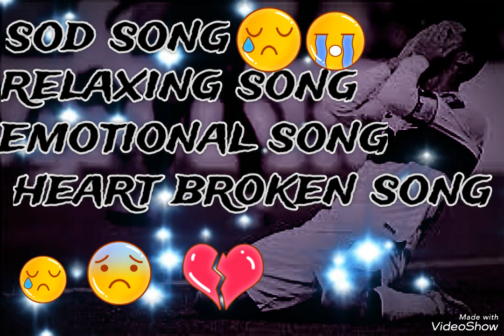saod song | Mashup song |heart toucging song#emotional song | breakup song